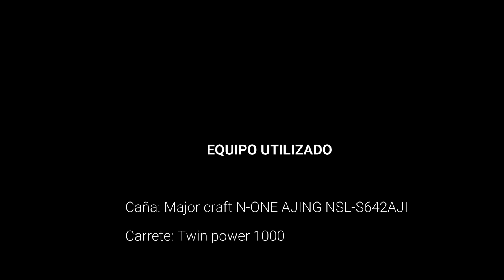Rockfishing equipo ultraligero chile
Entretenido día de pesca en una pequeña bahía de la V región de chile. Muchos piques y ataques desenfrenados de los peces que se encontraban en el entorno del lugar de pesca.